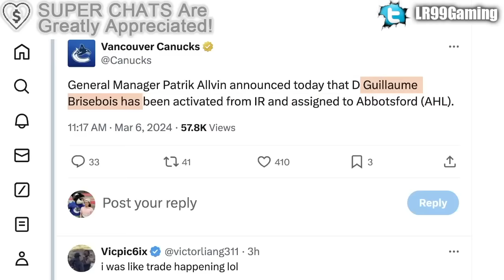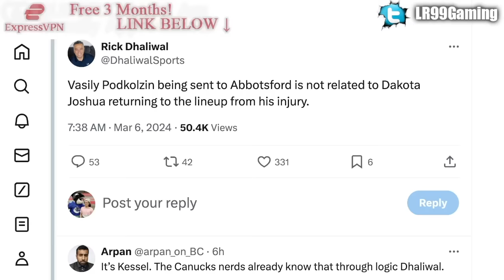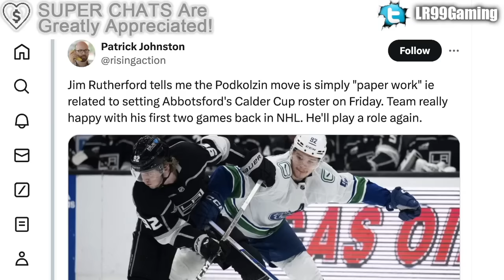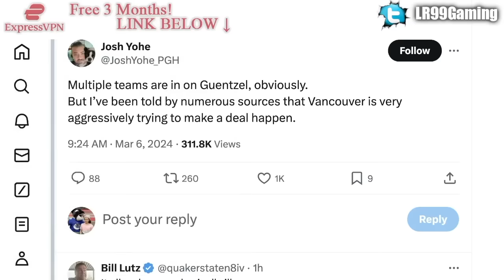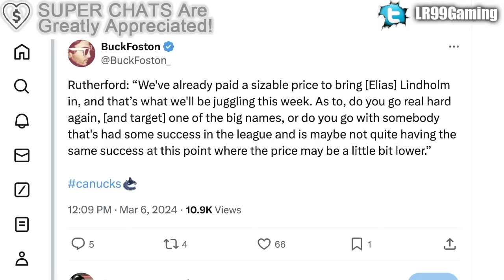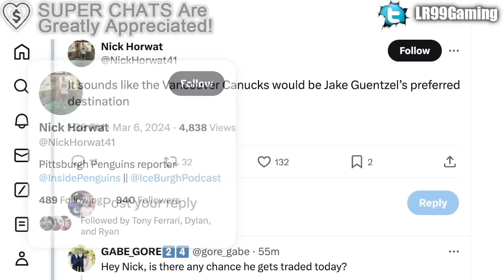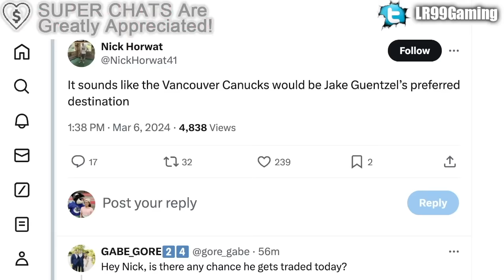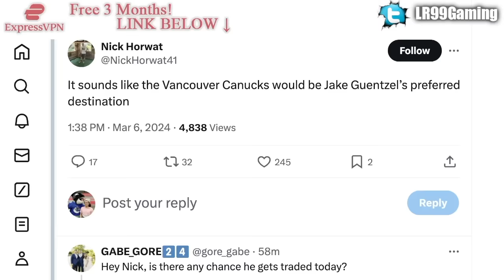CANUCKS ROSTER MOVES & TRADE UPDATES: VASILI PODKOLZIN, GUILLAUME BRISEBOIS + JAKE GUENTZEL SOON?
Let's talk about Pittsburgh Penguins forward Jake Guentzel and the latest on his link with the Vancouver Canucks, as well as some of the roster moves VAN made as well.

We'll be talking about Vasili Podkolzin and Guillaume Brisebois.

The 2023 NHL Draft 1st Round went as follows:

1st) Chicago Blackhawks, Connor Bedard
2nd) Anaheim Ducks, Leo Carlsson
3rd) Columbus Blue Jackets, Adam Fantilli
4th) San Jose Sharks, Will Smith
5th) Montreal Canadiens, David Reinbacher
6th) Arizona Coyotes, Dmitri Simashev
7th) Philadelphia Flyers, Matvei Michkov
8th) Washington Capitals, Ryan Leonard
9th) Detroit Red Wings, Nate Danielson
10th) St. Louis Blues, Dalibor Dvorsky
11th) Vancouver Canucks, Tom Willander
12th) Arizona Coyotes (from Ottawa Senators), Daniil But
13th) Buffalo Sabres, Zach Benson
14th) Pittsburgh Penguins, Brayden Yager
15th) Nashville Predators, Matthew Wood
16th) Calgary Flames, Samuel Honzek
17th) Detroit Red Wings (from New York Islanders via Vancouver Canucks), Axel Sandin Pellikka
18th) Winnipeg Jets, Colby Barlow
19th) Chicago Blackhawks (from Tampa Bay Lightning), Oliver Moore
20th) Seattle Kraken, Eduard Sale
21st) Minnesota Wild, Charlie Stramel
22nd) Philadelphia Flyers (from Los Angeles Kings via Columbus Blue Jackets), Oliver Bonk
23rd) New York Rangers, Gabe Perreault
24th) Nashville Predators (from Edmonton Oilers), Tanner Molendyk
25th) St. Louis Blues (from Toronto Maple Leafs), Otto Stenberg
26th) San Jose Sharks (from New Jersey Devils), Quentin Musty
27th) Colorado Avalanche, Calum Ritchie
28th) Toronto Maple Leafs (from Boston Bruins via Washington Capitals), Easton Cowan
29th) St. Louis Blues (from Dallas Stars via New York Rangers), Theo Lindstein
30th) Carolina Hurricanes, Bradley Nadeau
31st) Colorado Avalanche (from Florida Panthers via Montreal Canadiens), Mikhail Gulyayev
32nd) Vegas Golden Knights, David Edstrom

Jake Guentzel was one of the top NHL prospects at the 2013 NHL Entry Draft.

1st - Colorado Avalanche, Nathan MacKinnon
2nd - Florida Panthers, Aleksander Barkov
3rd - Tampa Bay Lightning, Jonathan Drouin
4th - Nashville Predators, Seth Jones
5th - Carolina Hurricanes, Elias Lindholm
6th - Calgary Flames, Sean Monahan
7th - Edmonton Oilers, Darnell Nurse
8th - Buffalo Sabres, Rasmus Ristolainen
9th - Vancouver Canucks (from New Jersey Devils), Bo Horvat
10th - Dallas Stars, Valeri Nichushkin
11th - Philadelphia flyers, Samuel Morin
12th - Phoenix Coyotes, Max Domi
13th - Winnipeg Jets, Josh Morrissey
14th - Columbus Blue Jackets, Alexander Wennberg
15th - New York Islanders, Ryan Pulock
16th - Buffalo Sabres (from Minnesota Wild), Nikita Zadorov
17th - Ottawa Senators, Curtis Lazar
18th - San Jose Sharks (from Detroit Red Wings), Mirco Mueller
19th - Columbus Blue Jackets (from New York Rangers), Kerby Rychel
20th - Detroit Red Wings (from San Jose Sharks), Anthony Mantha
21st - Toronto Maple Leafs, Frederik Gauthier
22nd - Calgary Flames (from St. Louis Blues), Emile Poirier
23rd - Washington Capitals, Andre Burakovsky
24th - Vancouver Canucks, Hunter Shinkaruk
25th - Montreal Canadiens, Michael McCarron
26th - Anaheim Ducks, Shea Theodore
27th - Columbus Blue Jackets (from Los Angeles Kings), Marko Dano
28th - Calgary Flames (from Pittsburgh Penguins), Morgan Klimchuk
29th - Dallas Stars (from Boston Bruins), Jason Dickinson
30th - Chicago Blackhawks, Ryan Hartman